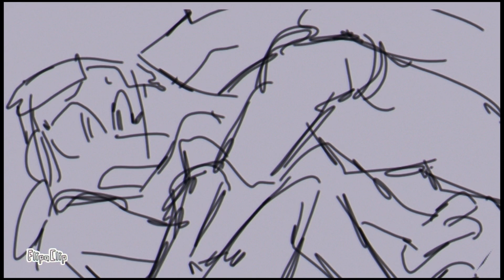“Nothing ever lasts forever,” || Rottmnt OC animatic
The oc is Fumiko Homato - Donnie’s daughter. After years of training and surviving in the resistance they found themselves in an unfortunate situation. Donnie was quick to protect his daughter from a flying kraang spike, resulting in his death. His battle shell just wasn’t strong enough for the both of them.